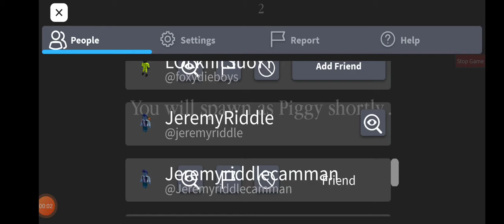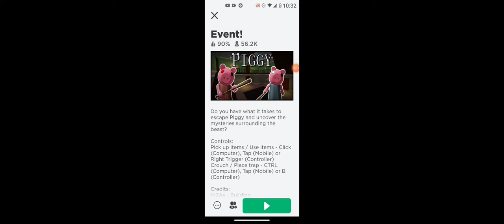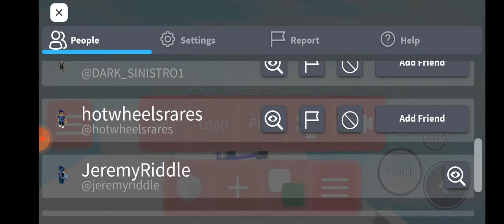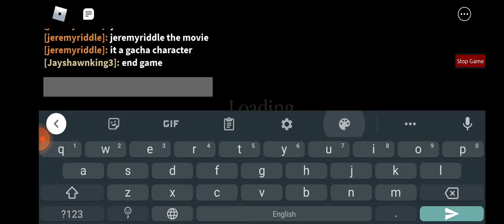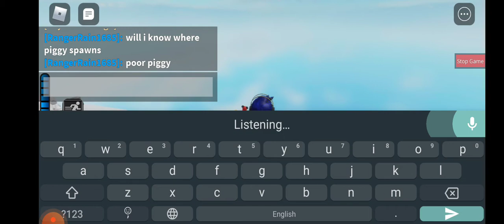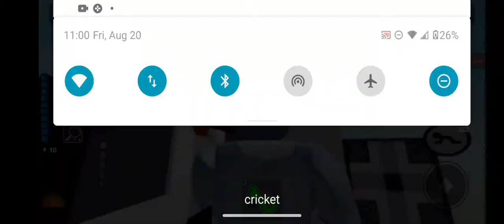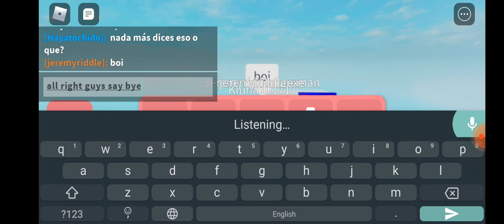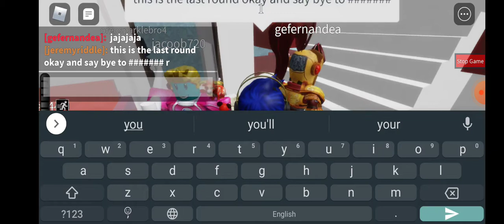Jeremy Riddle special event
the people who are watching this and in the video you'll be famous because you're on YouTube right now there's going to be another event tomorrow it's called chapter 2 distorted memory.